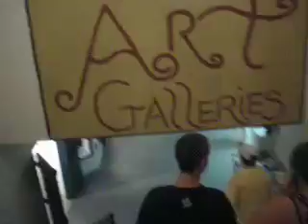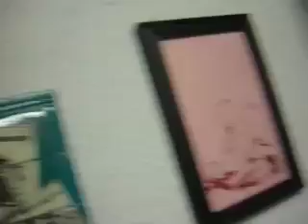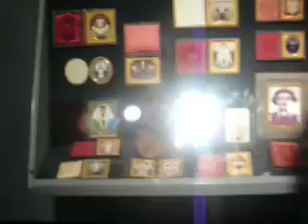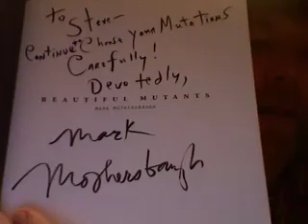DJ ADJECTIVE PRESENTS - EPISODE 1 PART 5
Adjective strolls through some of the galleries in Downtown Santa Ana during the Art Walk which occurs the first Saturday of every month. DEVOlutionist Mark Mothersbaugh has an opening at Grand Central and signs books.